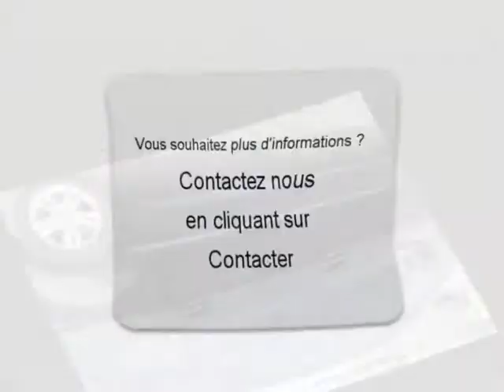Achat Vente une Mercedes Classe B Melun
A vendre à  Melun  Occasion automobile Mercedes Classe B de 7500 Km.
automobile occasion Autoenvideo : Achat Vente une Mercedes Classe B  Melun  Seine-et-Marne